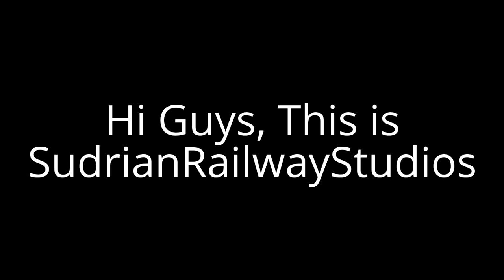TOTNWR Casting Call (Open)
I am making a Trainz Series on YouTube so I need a lot of People that I subscribed to or Followed to Voice Act each Character (Select 1-12 if you want)

Updates (18/05/17):

1. Original Characters are Allowed to be Auditioned.

Not to Be Rude Everyone

AUDITIONS MUST CLOSE JUST AFTER THE WHOLE VOICE CAST IS COMPLETE (already past April 30th 2016).

Cast
Thomas - TrackMFan Homer
Edward - James A Williams
Henry -
Gordon - FantasticMrS
James -
Percy - TTTEman2002
Toby -
Duck - GBHTrain
Donald and Douglas (Needs a Scottish Accent) - TrackMFan Homer
Oliver -
Eric -
Sheffield - Me
Peter -
Lily (Needs a Female Voice)-
Bill and Ben - EpicLafiteau
Daisy (Needs a Female Voice) -
BoCo -
Bear - Elliot Killick-Ward
D199 -
Diesel - TTTEman2002
Mavis (Needs a Female Voice) -
The Works Diesel -
Stepney -
Derek -
Iris (Needs a Female Voice) -
Iron Arry and Iron Bert -
Salty - James A Williams
Harvey - Elliot Killick-Ward
Emily (Needs a Female Voice) -
Fergus -
Arthur -
Murdoch -
Spencer - JumboGauge
Rosie (Needs a Female Voice) -
Stanley - TTTEman2002
Hiro - EpicLafiteau
Charlie -
Sidney -
Paxton - EpicLafiteau
Timothy - EpicLafiteau
Gator -
Marion -
Glynn - EpicLafiteau
Philip -
Ryan - TrackMFan Homer
Skiff -
Wilbert -
Flying Scotsman - Elliot Killick-Ward
Hurricane -
Frankie -
Merlin -
Josh -
Alice -
Evan and Edwin -
Jared (AKA Geoffrey) -
Jinty -
Thirteen -
Pip and Emma -
Skarloey -
Rheneas - FantasticMrS
Sir Handel -
Peter Sam - Elliot Killick-Ward
Rusty - IloveTrains323
Duncan - JumboGauge
Ivo Hugh -
Duke -
Millie (Needs a French Accent) -
William -
Mike - TrackMFan Homer
Rex -
Bert (Arlesdale) - Me
Frank -
Jock -
Godred/Starstrider - TTTEman2002
Ernest -
Wilfred - Me
Culdee - IloveTrains323
Shane Dooiney - DonaldandDouglasfan10
Lord Harry -
Alaric -
Eric (CFR) - Me
Bertie - IloveTrains323
Terence - Me
Trevor - IloveTrains323
Harold - TTTEman2002
George - Me
Caroline (Needs a Female Voice) -
Jack -
Alfie -
Oliver (Excavator) -
Max and Monty -
Annie and Clarabel (Needs a Female Voice) -
Henrietta (Needs a Female Voice) -
Isabel and Dulcie (Needs a Female Voice) -
Toad - EpicLafiteau
Troublesome Trucks - Me/IloveTrains323
TFC -
The Thin Controller -
The Small Railway Controller - Elliot Killick-Ward
Passengers - Me/IloveTrains323
Workmen - Me/IloveTrains323
Drivers and Fireman - Me/
Cranky - James A Williams
The Narrator - James A Williams